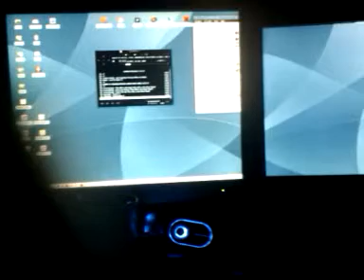The joys of Win+F7 :)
This is my disper script in action. It is bound to Win+F7. Win!